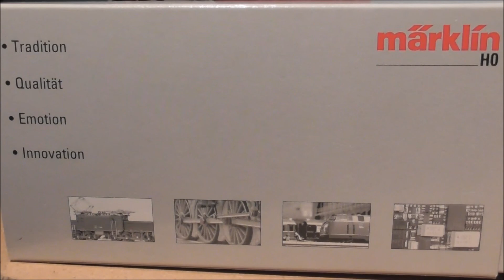Marklin H0 Modelbaan, Anlage, Layout DAY/NIGHT [HD]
DAY/ NIGHT
Marklin modeltreinen:
37099, BR85 (MFX, Sound)
39640, BR64 (MFX, Sound)
33803, V200 (Delta, *Sound*)
29074, BR74 (MFX)

VOTE: Which length of videos do YOU prefer? (In video)

Over de Marklin modelbaan:
Schaal: H0
C Rails
Aansturing: Digitaal, Mobile Station 2
Deze baan is nog in aanbouw.
Dit eindstation is gemaakt op een plaat van 210cm bij 40cm
Een plaat met dezelfde afmetingen dient als schaduwstation.

About the Marklin layout:
Scale H0
This layout is still under construction.
This end station is made on a plate of 210cm by 40cm
A plate with the same dimensions serves as a shadow station.

Über der Marklin Anlage:
Maßstab H0
Dieser Anlage ist noch im Aufbau.
Der Endbahnhof ist auf einer Platte von 210 x 40 cm hergestellt
Eine Platte mit den gleichen Abmessungen arbeitet als Schattenbahnhof.